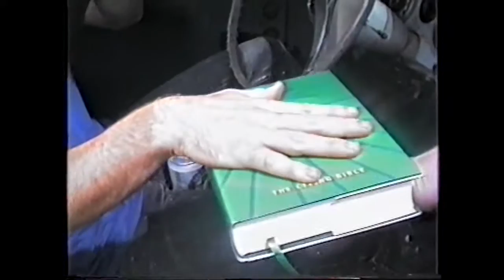The Case of the Goldilocks Part 1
A Short Film (1990) made by the occupants of 158 Cambridge Road, Hamilton, NZ in response to the appalling housekeeping skills of flatmate Clayton "Mongoose" Sinclair.
Featuring Dave White, Jeff Miles, Terry Hudson, Jolene Sinclair and Sycho the Cat.